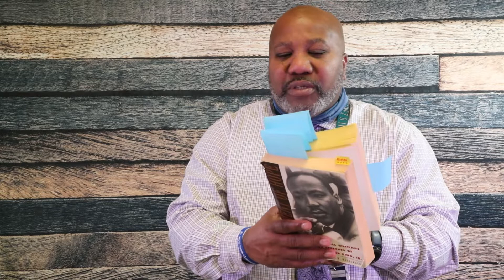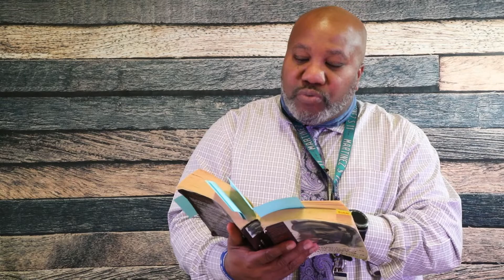WUWH 2 25 2020